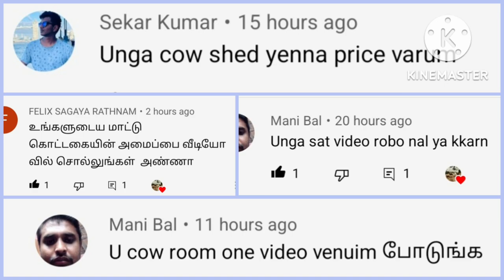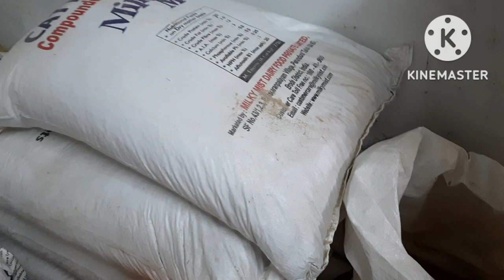நமது மாட்டுக் கொட்டகை🐄🛖🐂 COW SHED🐮🏠🐄 அமைக்க எவ்வளவு செலவு ஆகும்⁉️ Madu Valarpu🐮🐄 Cow Shed🥰cow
நமது மாட்டுக் கொட்டகை🐄🛖🐂 COW SHED🐮🏠🐄 அமைக்க எவ்வளவு செலவு ஆகும்⁉️ Madu Valarpu🐮🐄 Cow Shed🥰

In this video, we show our cow shed [நமது மாட்டுக் கொட்டகை] and explain you about the expenses to create this shed [COW SHED🐮🏠🐄 அமைக்க எவ்வளவு செலவு ஆகும்⁉️].

CHECK OUR INTERESTING VIDEOS BELOW

In this Channel(Shivya Times), We upload videos about cooking recipes in Tamil, garden maintenance (Kanavu Thottam), gardening tips in tamil, village people daily lifestyle, agriculture content and dairy farm tips.